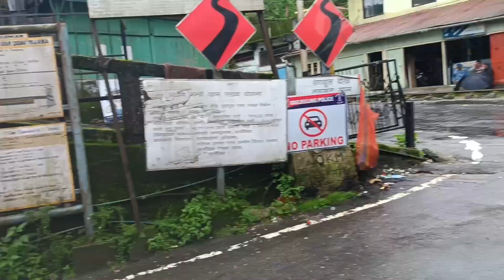Aju Balasun Tira Ko Yatra☺️Pani Jhari Ma Naspati Tipai vayo🤗🤗🤗